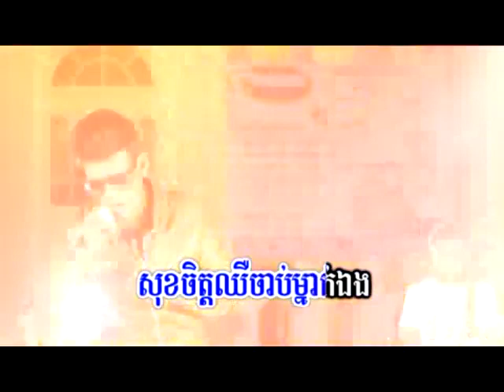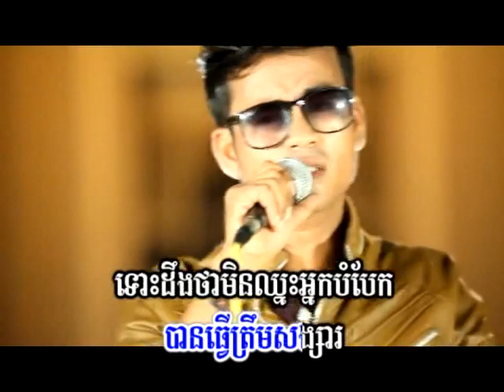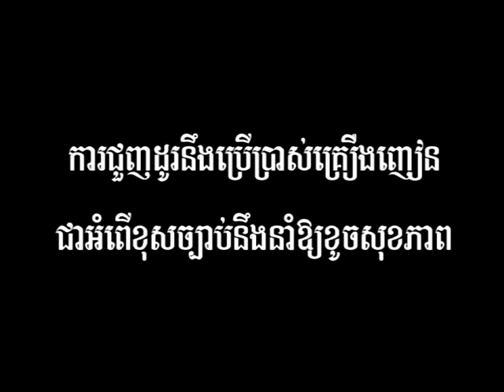[Bigman VCD Vol 14] ដើរតួក្បត់ by ច័ន្ទ